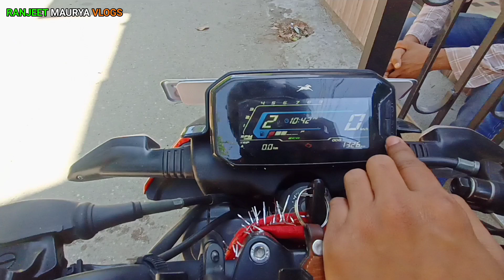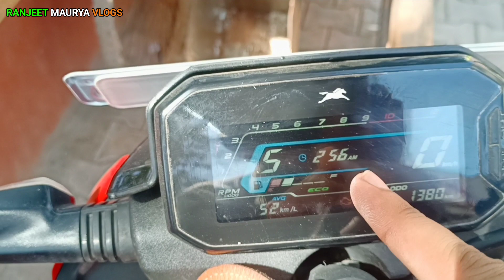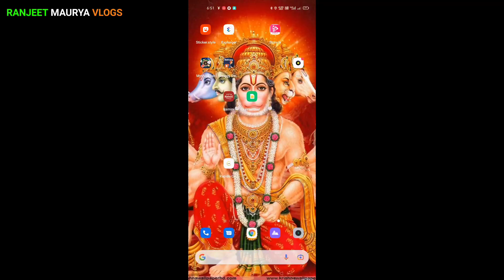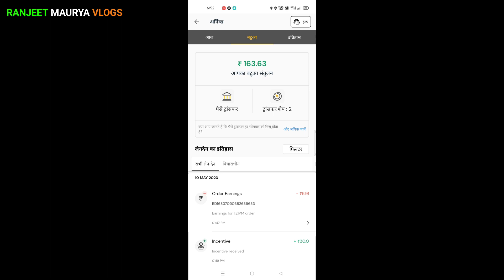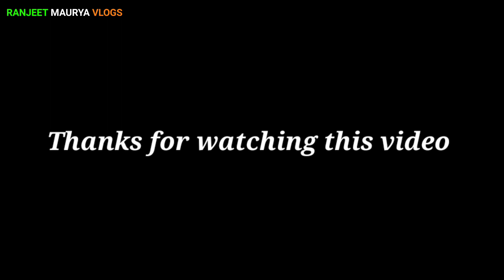मेरा पहला दिन Rapido me Bike Taxi 2 घंटे में कितना कमाया Rapido Bike Taxi !! Ranjeet Maurya !!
👉 Join rapido and earn daily Rs 1000 +1500

👉 Join  Uber bike car taxi Earn daily Rs 1000 +1500
Joining Links

👉Join optroute bike taxi captain arning 30,000